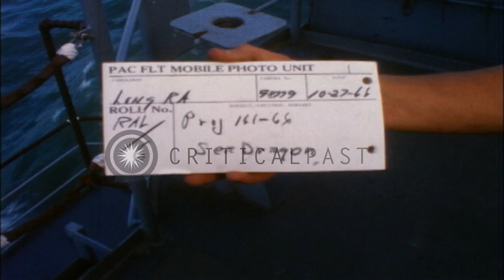USS Hanson (DD-832) and USS Mansfield (DD-728) fire from 5-inch mount during Oper...HD Stock Footage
USS Hanson (DD-832) and USS Mansfield (DD-728) fire from 5-inch mount during Operation Sea Dragon in Vietnam.

USS Hanson (DD-832) and USS Mansfield (DD-728) during Operation Sea Dragon in Vietnam. A 0-1A type spotter plane flying in sky to spot enemy batteries for USS Hanson and USS Mansfield. A signalman sends light message by flashing light. USS Mansfield underway in water in a zigzag path. USS Hanson far off in background of USS Mansfield. A crewman stands by the life-line wearing his flak-jacket and helmet. Firing from a 5-inch mount. USS Hanson also firing its 5-inch mount. Shoreline in far background. DD-832 fires. USS Mansfield fires as USS Hanson is seen in far background. Location: Vietnam. Date: October 27, 1966.

57,000+ broadcast-quality historic clips for immediate download.